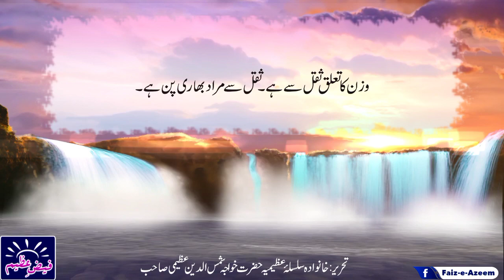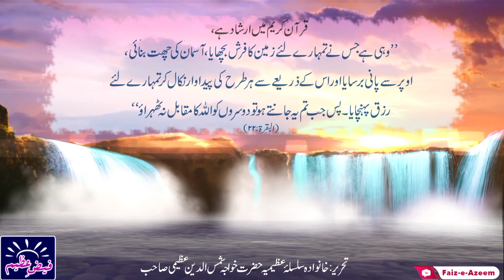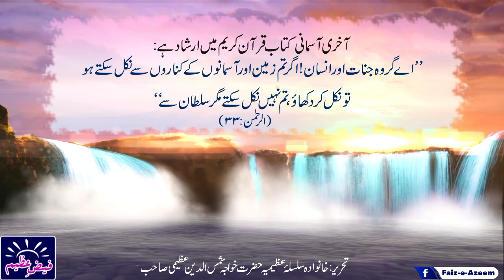Aj ki Baat July 2022(Qalandar Shaoor Monthly).... Hazrat Khuwaja Shamsuddin Azeemi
Aj ki Baat July 2022
Writer: Hazrat Khuwaja Shamsuddin Azeemi
Video Editor: Ambreen Rais Azeemi
Voice: Sabir Azeemi